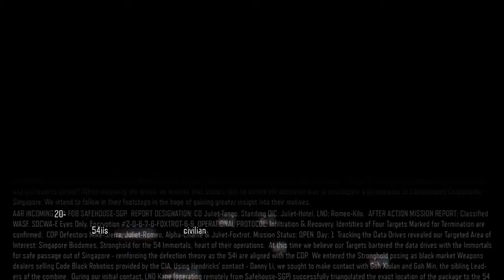Call of Duty®: Black Ops III ps4 walkthrough part 11